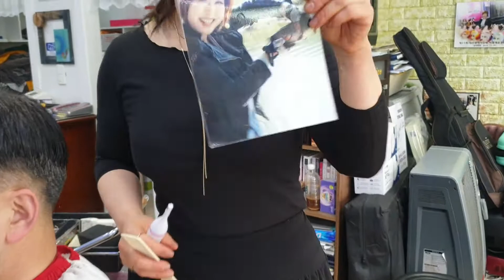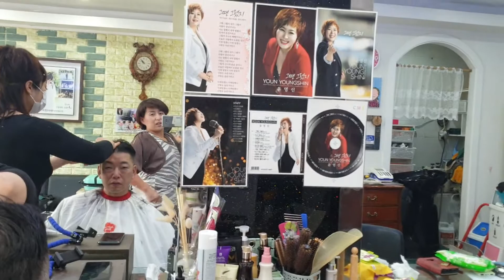[대단하다] 대단한 폴카티비 폴카언니 가수윤영신 폰아저씨 유튜브구독자늘리는법